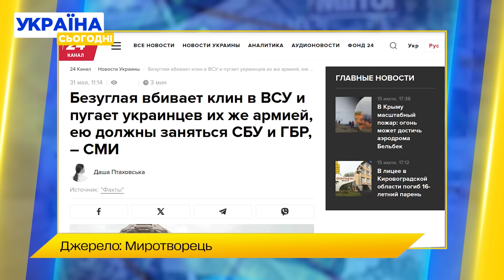ЖІНКИ ОБОВ'ЯЗКОВО ПОВИННІ ПІТИ СЛУЖИТИ! Безугла вразила заявою! Невже у Раді щось задумали?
Нардепка Мар'яна Безугла заявила, що обов'язкова мобілізація чоловіків - це дискримінація! Вона “топить” за призов жінок у військо та говорить, що давно вже пропонує парламентарям дієві рішення. Тим часом за мобілізацію українок все активніше виступають чинні військовослужбовці, волонтери та громадські діячі. Чи дійсно жінок призиватимуть у військо так само, як і чоловіків? Про це детальніше - у нашому матеріалі!